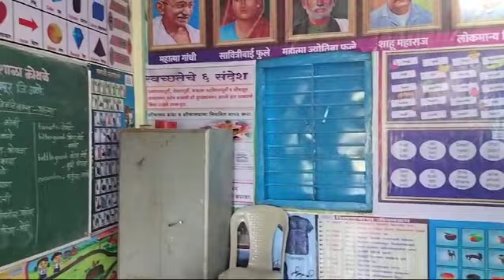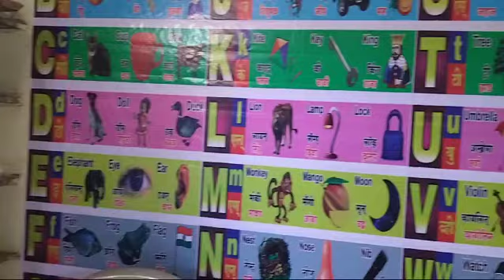Digital learning of our tribal ZP school kids 🙏